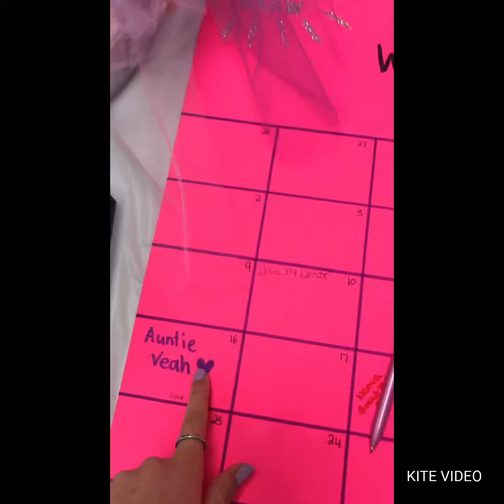Baby shower!!! We love you!!!